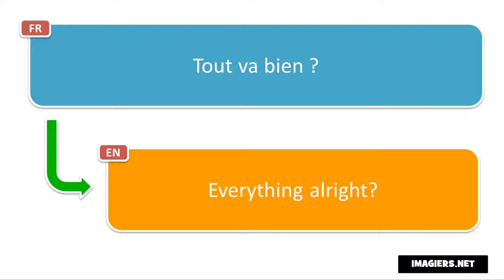النطق الفرنسي # Tout va bien